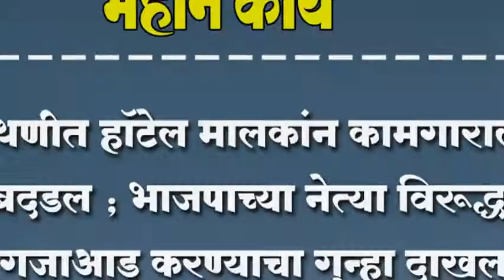अथणीत हॉटेल मालकांन कामगाराला बदडल ; भाजपाच्या नेत्या विरूद्ध गजाआड करण्याचा गुन्हा दाखल